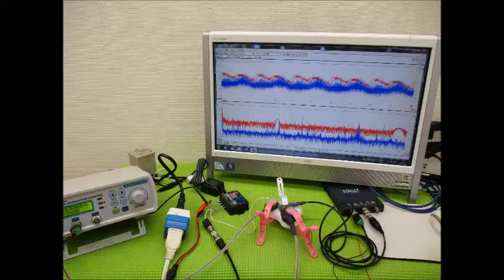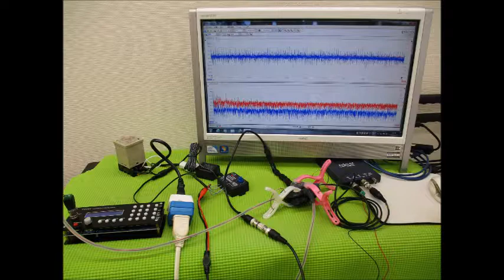超音波実験写真（超音波研究に関するスライドショー） ultrasonic-labo